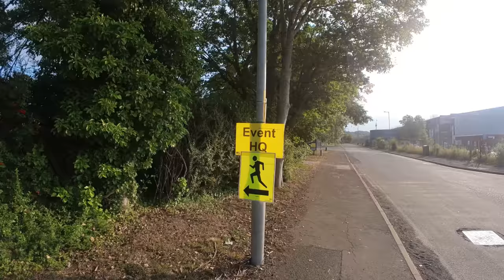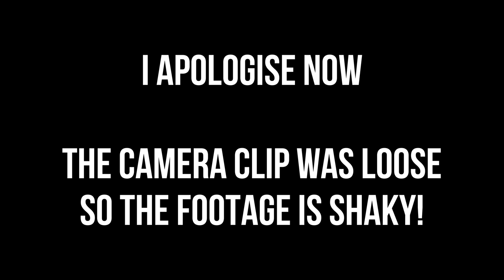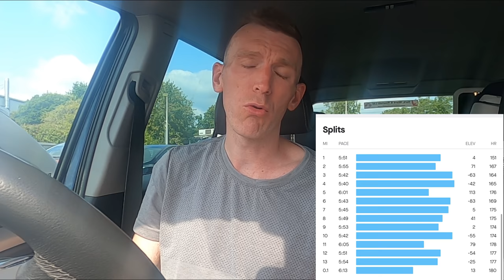SEVERN BRIDGE Half Marathon RACE VLOG 2021 - SUB 77 Minute HILLY HALF Marathon | FOD Runner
SEVERN BRIDGE Half Marathon RACE VLOG 2021 - SUB 77 Minute HILLY HALF Marathon - welcome back to another video and today is the day of the severn bridge half marathon, i've been looking forward to this race for ages, its signals no pressure and a bit of fun as its not the flattest or fastest course, and I certainly had fun!!  Infact I am over the moon with how it went, things are clicking again and I couldnt be happier.  Thank you everyone for your support so far this year, it means the world to me and it was wonderful to talk to so many of you before and after the race!

00:00 - Intro
02:10 - Race Start
06:36 - Race Recap